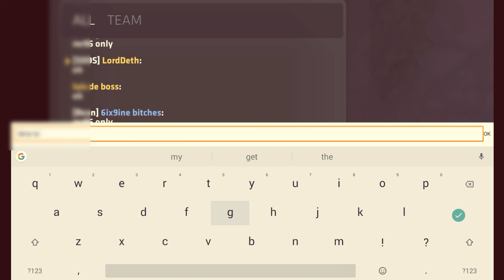Critical ops Noob Gameplay (Legendadm returns!!!!)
Mhm 2 years that's been a long time, I've sadly quit tanki online not only because I've loss interest but my PC has been destroyed
However I am starting a new perpesctive in Mobile gaming I bring to you critical ops gameplay!!

Watch until end for credits to our volunteer

All music used in this video is owned by
Goblin from Mars - One touch faded
Trap mixes - Instant part secrets

In-game username: [SDOS]LordDeth